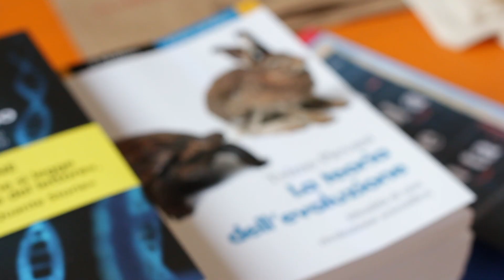Festivaletteratura 2017 - Intervista a Telmo Pievani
Telmo Pievani, filosofo della scienza, spiega cosa vuol dire riscrivere il genoma - "è come la funzione trova&sostituisci di Word" - e i dilemmi etici che ne conseguono.